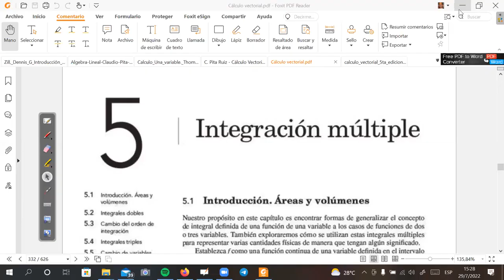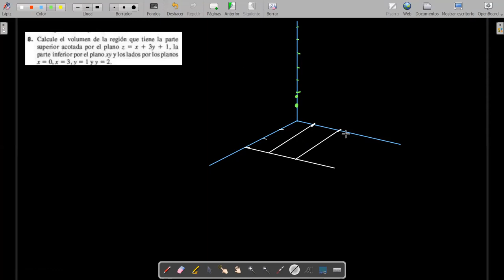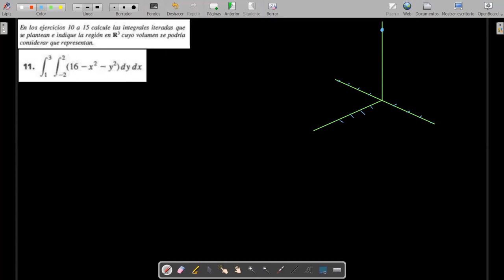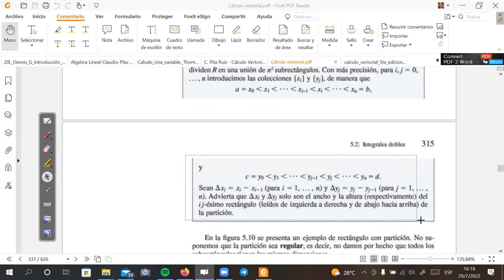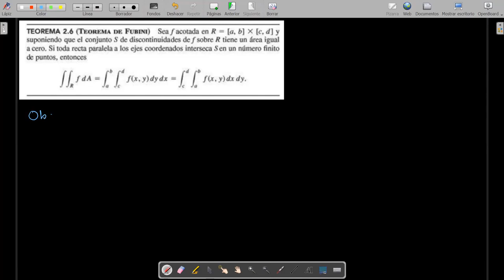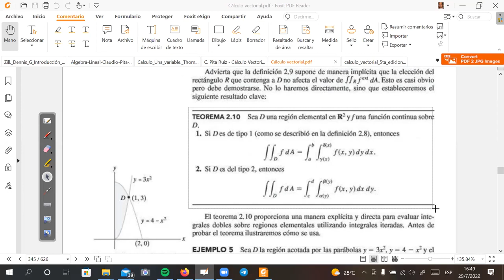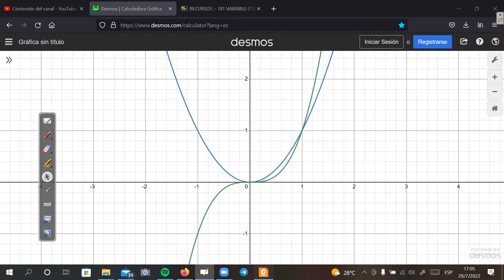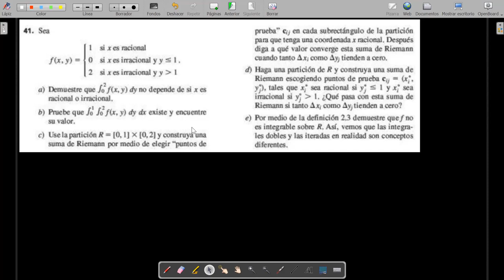040 Integracion Multiple 29 7 2022